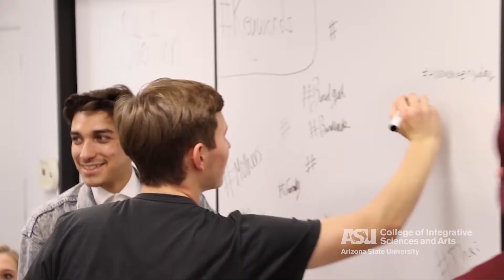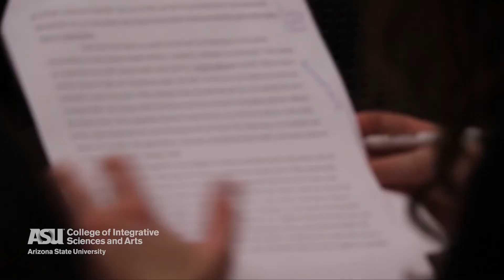ENG 102 - David Moody & Mark Haunschild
First Year Composition:
Course Description: Critical reading and writing; emphasizes strategies of academic discourse. Research paper required.